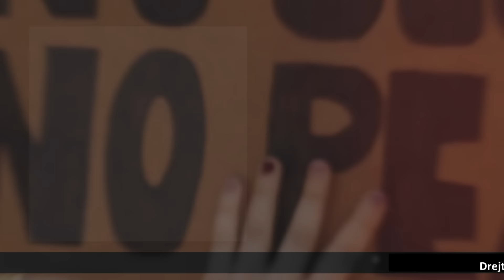BOTA NË FOKUS | A po realizohet ëndrra e "Izraelit të Madh"?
Që kur lideri ekstremist Bënjamin Netanyahu mori pushtetin, në vitin 1996, një grup imperialistësh me origjinë amerikane që mes tjerash përbëhej nga Dick Cheney dhe Donald Rumsfeld, si miqtë e sionizmit, hartuan një raport të posaçëm për Netanyahun dhe të ardhmen e "Izraelit të Madh".

Raporti i quajtu 'Clean Break' (Pushimi i pastër) paraqiste vizionin strategjik të Uashingtonit dhe Tel Avivit për dy dekadat e ardhshme dhe bënte thirrje për rrënimin e themeleve të Marrëveshje së Oslos, nxitjen e SHBA-së të përmbys regjimin e Sadam Huseinit në Irak, si dhe inkursione të armatosura në Liban dhe sulme të mundshme kundër Sirisë dhe Iranit.

Ky program ishte, me pak fjalë, një recetë për krijimin e “Izraelit të Madh” të promovuar nga Theodor Herzl mbi një shekull më parë.